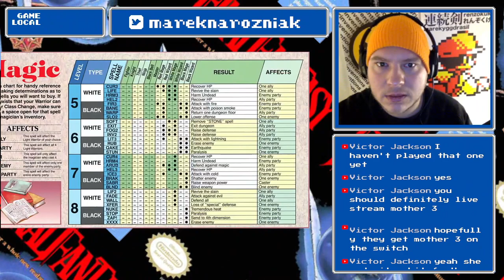🕹️ Titan's Tunnel and Sarda's Cave ⚔️ Episode #21 🔴 Final Fantasy LiveStream 🎬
Ruby eating dude let us through after we gave him a ruby. Later we found another dude who gave us a ROD to lift the slab blocking the way in the Cavern of Earth. Apparantely we will find there what was causing the Earth to rot...

🎧 Chapters / Show Notes:

0:00:24 - Mark 1
0:02:19 - Mark 2
0:02:35 - Mark 3
0:11:52 - Mark 4
0:17:30 - Mark 5
1:04:02 - Mark 6